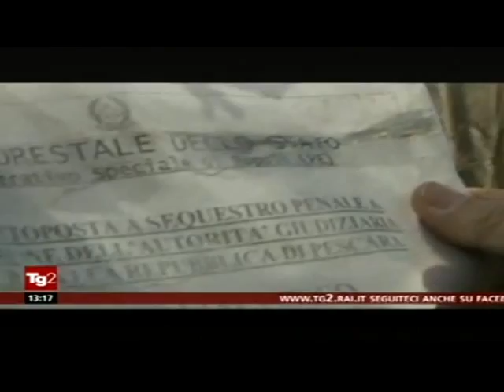I veleni di Bussi - servizio del TG2 del 24 marzo 2014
I veleni di Bussi - servizio del TG2 del 24 marzo 2014 a cura di Donato Placido.